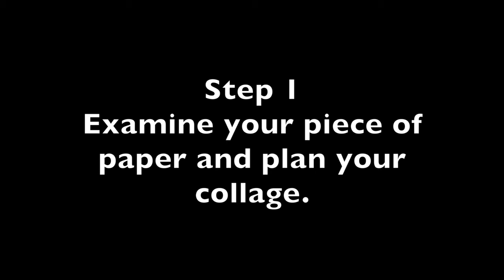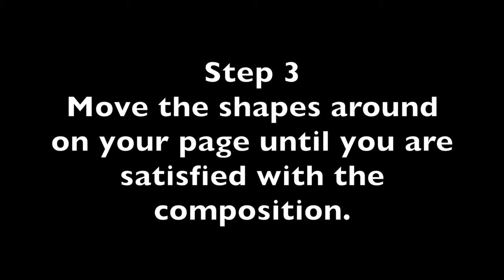Henri Matisse for Kids, Teachers and Parents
This school-friendly video was created to teach elementary school children and older students about the art of Henri Matisse and his paper cut-out technique. Instructions for creating a Matisse-inspired collage included at the end.

Supplies needed for project:
- one piece of colored card stock or construction paper
- multiple pieces of colored construction paper for cutting
- scissors
- a glue stick or liquid school glue

Key moments:
0:00 Introduction to Matisse and Collage
0:40 The art of Henri Matisse
1:23 Paper cut outs
2:22 How Matisse made his paper cut outs
3:02 Collage as an art form
3:21 Create your own paper cut out art project